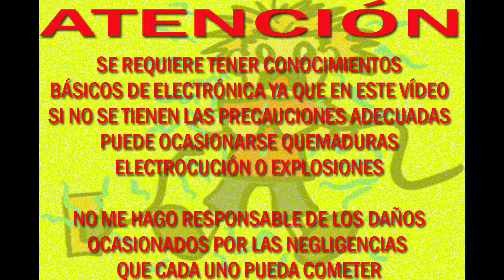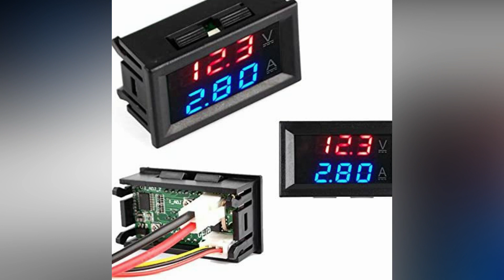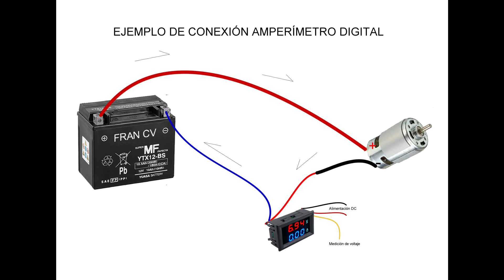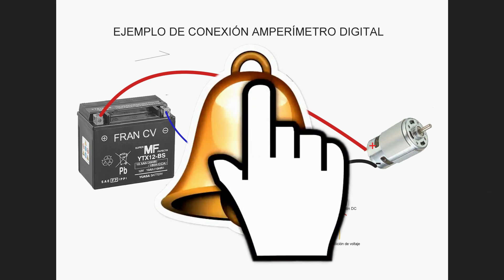Voltímetro amperímetro digital, como conectar y sus problemas.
En este vídeo muestro la forma correcta y las precauciones que tenemos que tener en cuenta para conectar el amperimetro digital, partiendo ya de la base que sabemos conectar el voltimetro y su alimentación.
Espero que este vídeo te sirva de ayuda, si es así dale a like, suscríbete, comparte y no te olvides de clicar el icono de la campanita que se encuentra junto al botón de suscripción, un saludo!